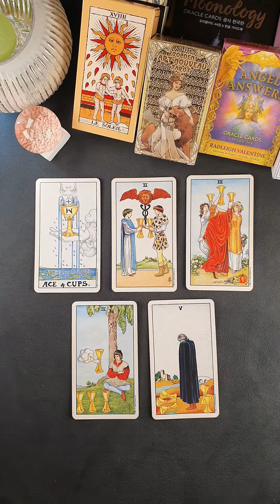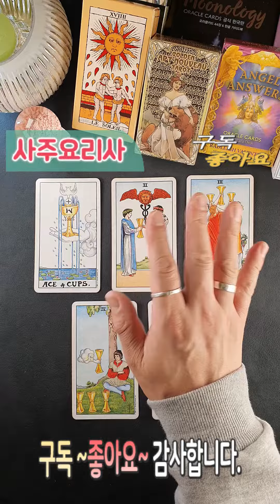[마이너카드 컵카드 Ace 1번 ~ 5번] 함께 공부해봐요~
00:00 시작
00:10 1️⃣에이스 오브 컵스
00:25 2️⃣투 오브 컵스
00:42 3️⃣쓰리 오브 컵스
01:03 4️⃣포 오브 컵스
01:20 5️⃣파이브 오브 컵스

시작이 어렵죠? 조급해 마시고 키워드 부터

시작해봐요~

같이 공부하기 위해 만든 영상입니다.